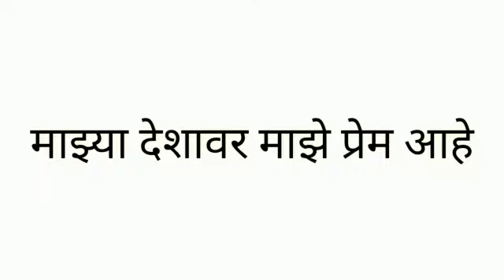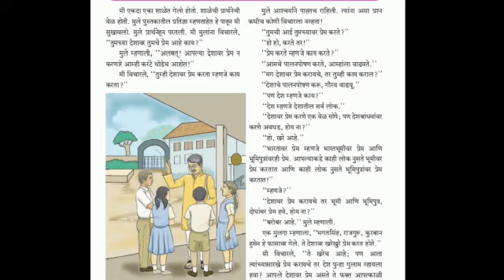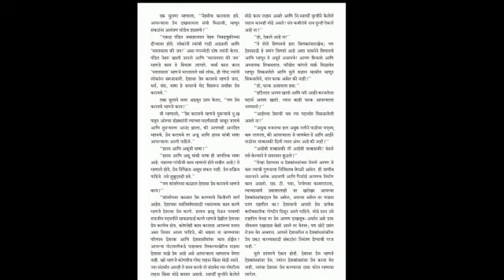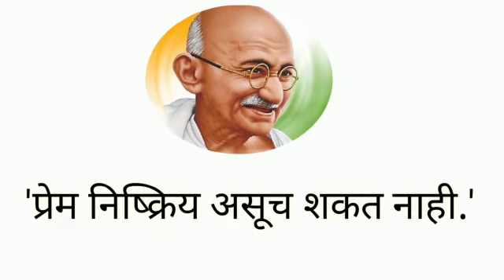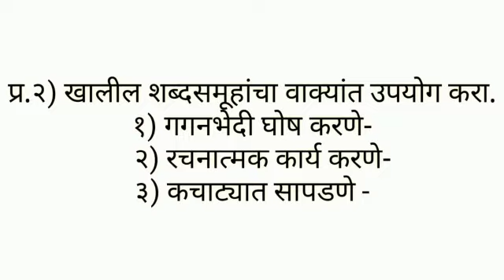आठवी मराठी पाठ: माझ्या देशावर माझे प्रेम आहे.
अध्यापन शिक्षिका: वर्षा प्रमोद चोपदार मॅडम
भैरव विद्यालय घाटकोपर (पूर्व),मुंबई